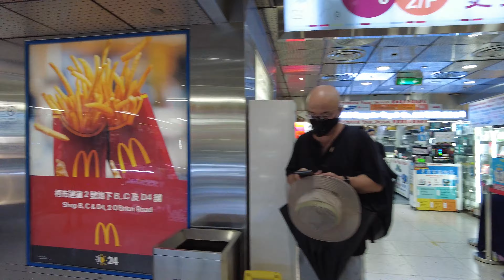【HK 8x Speed】灣仔電腦城 | Wan Chai Computer Centre | DJI Pocket 2 | 2021.08.29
歡迎使用以下平台同我交流：
You may also find me through the social media below: